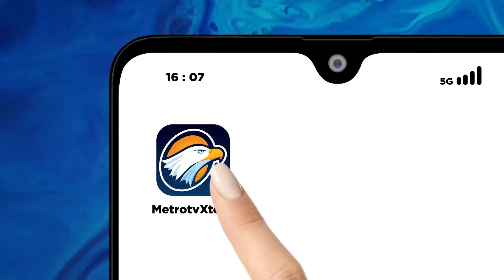Polisi Tangkap Tersangka Pencuri Mobil - [Headline News]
MetroTV, Satreskrim Polres Lumajang menangkap tersangka pencuri mobil pada Sabtu pagi, dan dari para tersangka para tersangka Polisi menyita 5 unit mobil dan uang hasil penjualan dari pencurian.